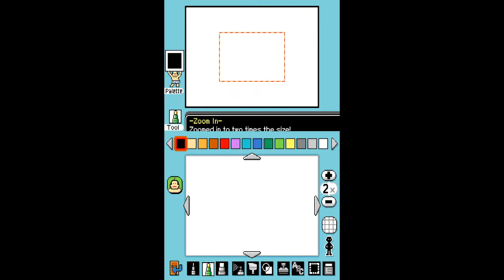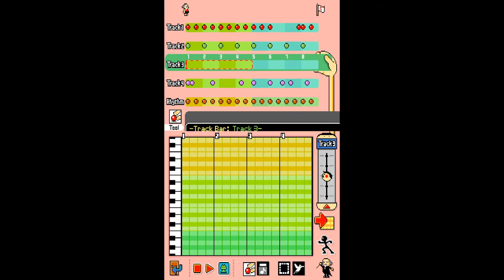Nintendo DS Longplay - WarioWare: Do It Yourself Part.10